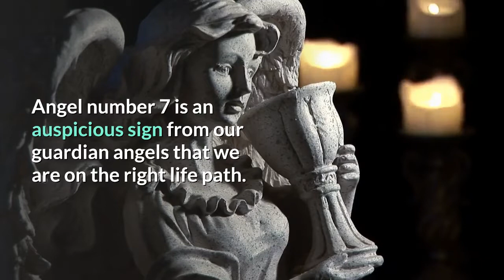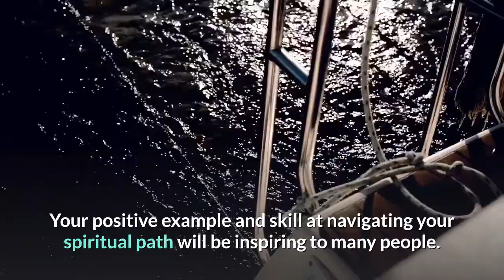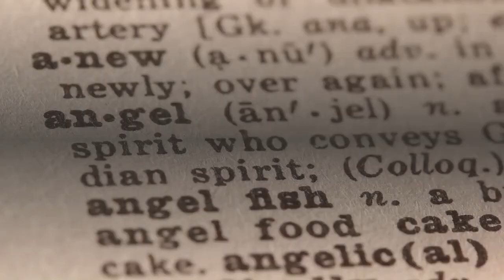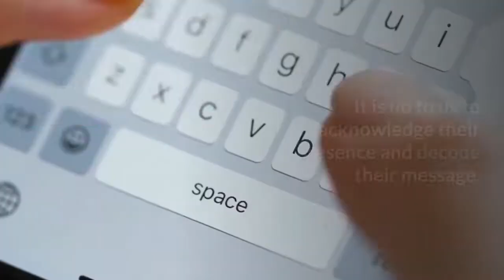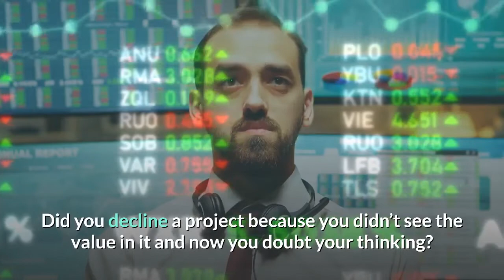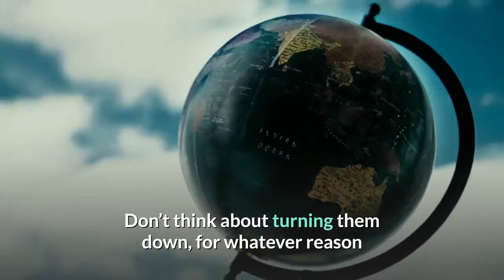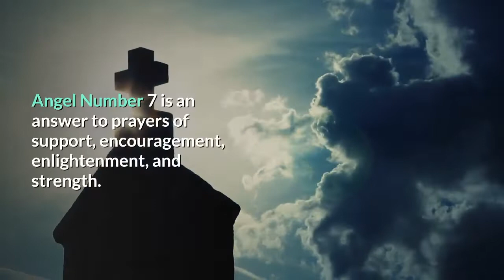Is Angel Number 7 a Sign? Discover Its True Meaning!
The number 7 is a highly spiritual number that is associated with intuition, mysticism, inner wisdom, and a deep inward knowing.

The number 7 combines hardworking number 4 with mystical and creative number 3. As a result, angel number 7 carries a meaning that both practical and mystical.

Encountering angel number 7 over and over again means that positive things are flowing freely toward you at this time. Take advantage of these auspicious circumstances to discover and fulfill your life mission.

Since angel number 7 may appear in many different ways, it is really important to keep your eyes and heart open for it in your daily life.

Angel number 7 may appear as a time, a dollar amount, in addresses, phone numbers, page numbers of inspiring books, and even the number of text messages that are waiting for you on your phone.